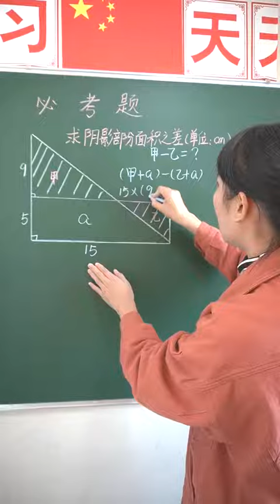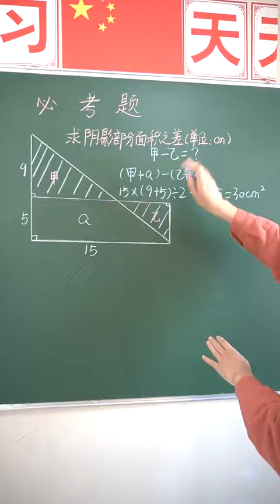小升初必考题面积之差，这样做很简单！数学思维